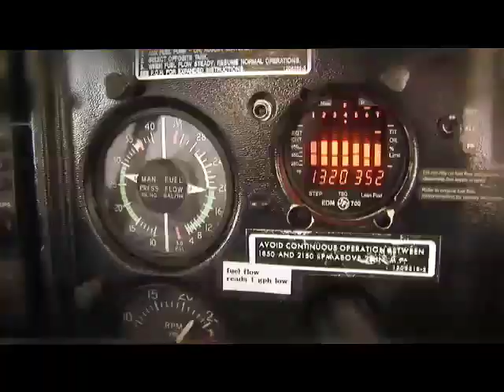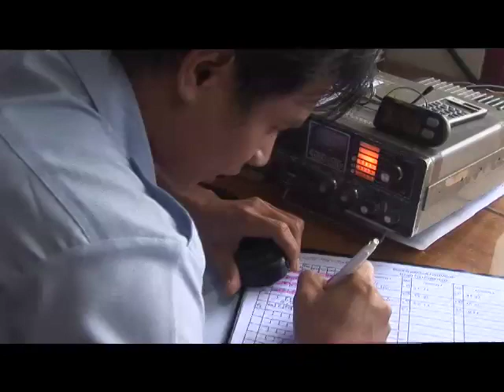All Over the World: Borneo Preview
We head

All Over the World" features people everywhere who are leaving their comfort zones to live a life of faith and adventure.

In this episode, we travel to Borneo to be with the missionaries of Mission Aviation Fellowship in Kalimantan. We join in on the flights, take part in their ministries, and head into the jungles of Borneo to visit a remote village.